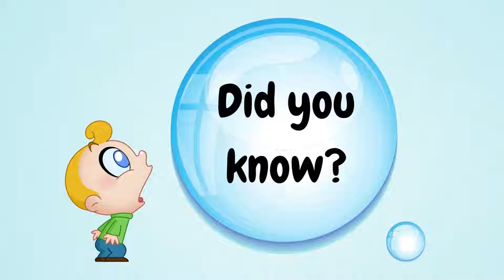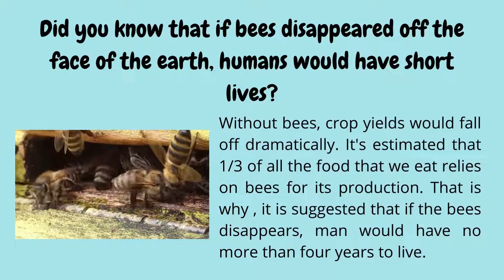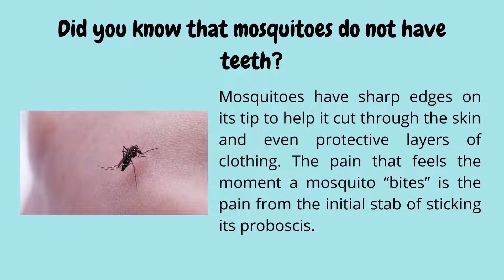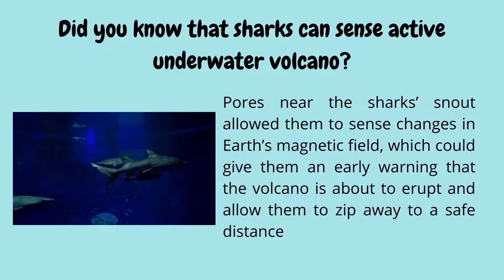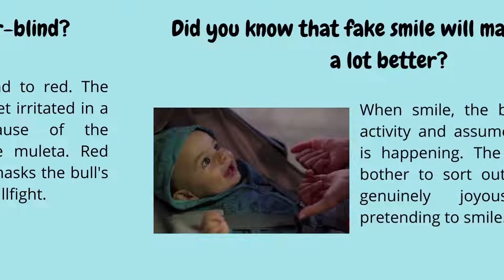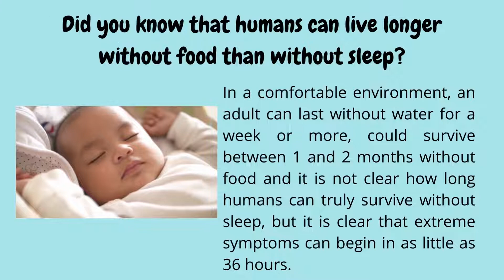Interesting Facts Part 5 | Did you know | Meshnee Little Einstein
Meshnee Little Einstein Official Channel

In this video, let's learn some interesting facts. Teach your kids these interesting facts for more family fun and enhance the learning experience!